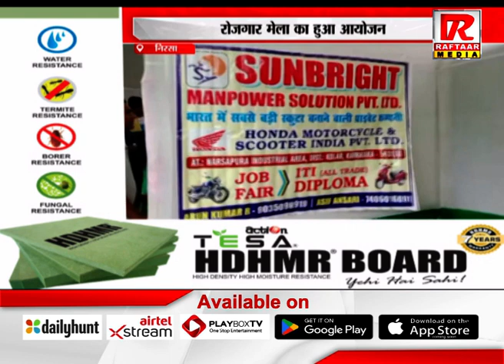निरसा : रोजगार मेला का हुआ आयोजन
Raftaar Media